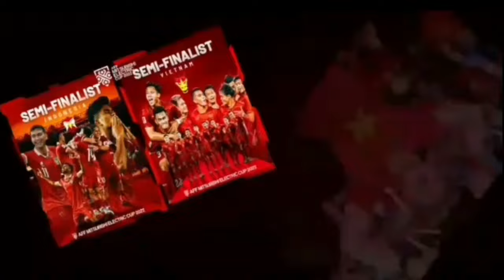Báo Hàn Quốc nhận định 'đội tuyển Việt Nam không còn là chính mình'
1- Báo Hàn Quốc nhận định 'đội tuyển Việt Nam không còn là chính mình'

2- HLV giỏi cần bao nhiêu ngày để khẳng định tài năng và ngừng thử nghiệm?

3- Báo Trung Quốc chỉ ra sai lầm của HLV Troussier

4- Đội lần đầu dự Asian Cup góp phần đẩy tuyển Việt Nam khỏi top 100 thế giới

5- Đi tìm năng lượng tích cực cho tuyển Việt Nam